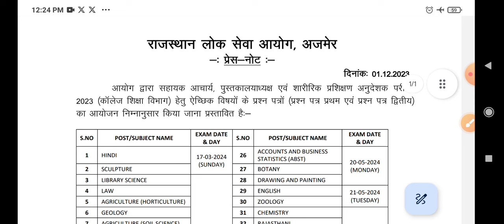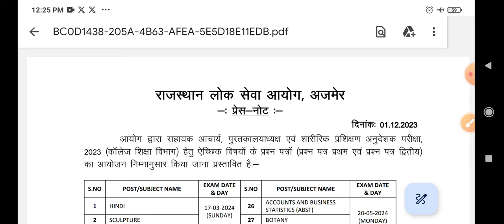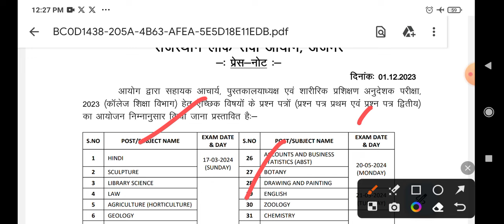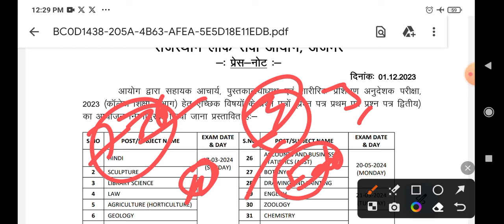RPSC कॉलेज लेक्चरर 7जनवरी को नहीं होगी।Assistant Professor Exam सरकार ने रोका एग्जाम अध्यक्ष का बड़ा